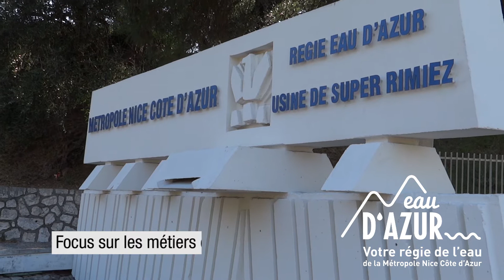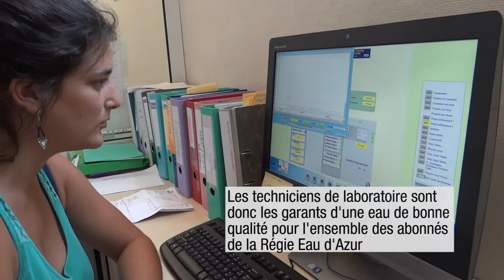Le métier de technicienne de laboratoire - Focus métiers - Régie Eau d'Azur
Contrôle de la qualité de l'eau, prélèvements microbiologiques, et analyses; du point d'eau au laboratoire : suivez une journée le métier de technicienne de laboratoire à la Régie Eau d'Azur.

Reportage : E.C.